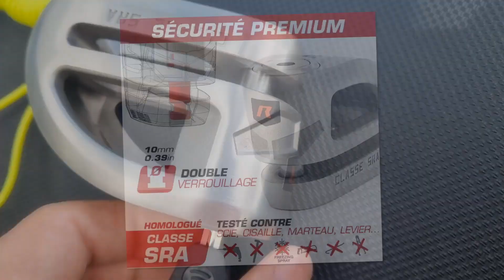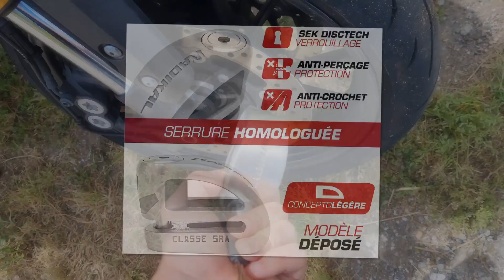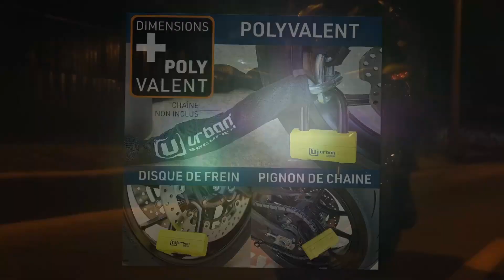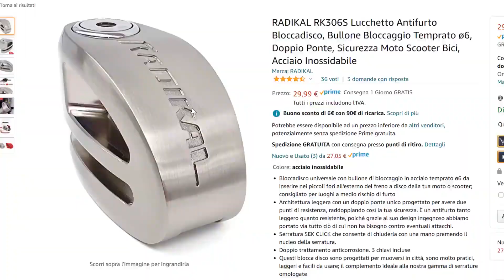Best Motorcycle Lock